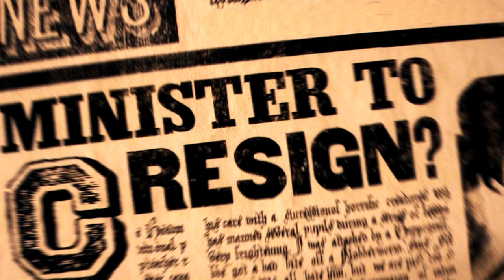7 momentů, které z filmu neznáte! [Harry Potter a Princ dvojí krve]